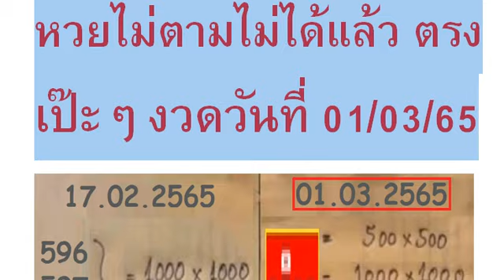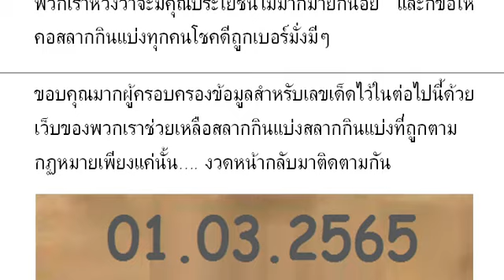🇹🇭2-3ตัวบนล่าง 👏💪🇹🇭 # หว ยไ ม่ ตา มไ ม่ ได้ แ ล้ว ตร งเ ป๊ ะๆ งวด วัน ที่ 01/03/65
หวยไม่ตามไม่ได้แล้ว ตรงเป๊ะๆ งวดวันที่ 01/03/65